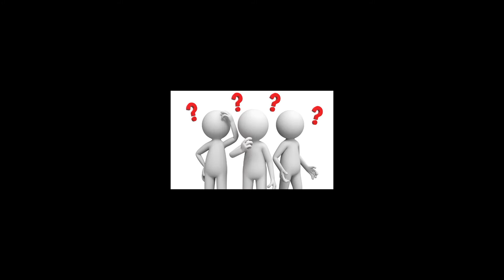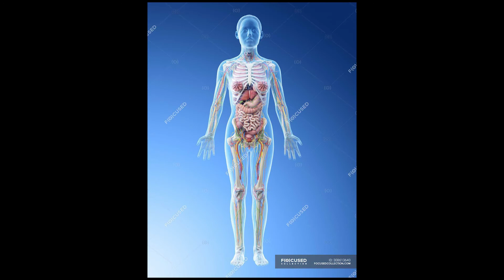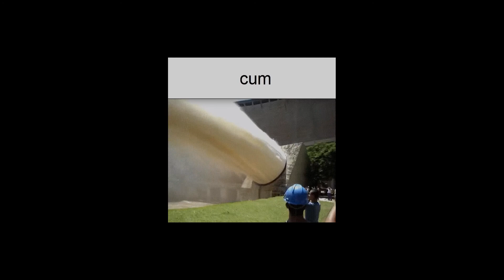November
ogga booga tags moment